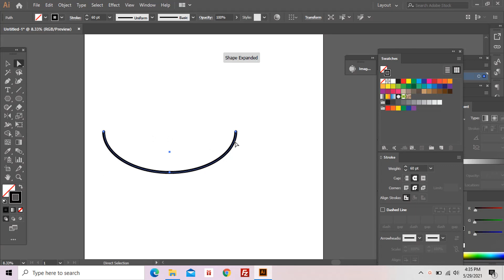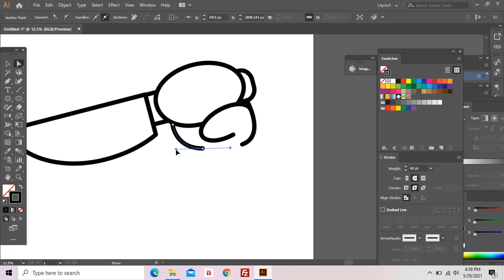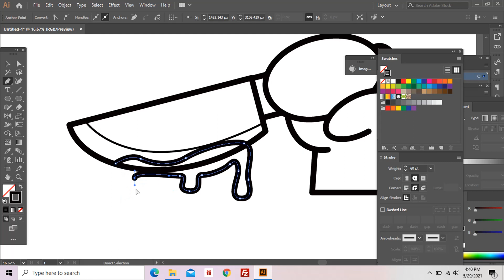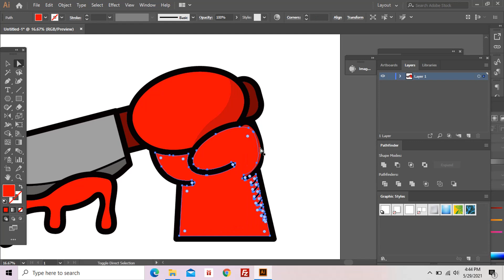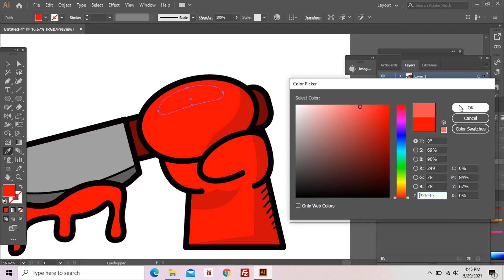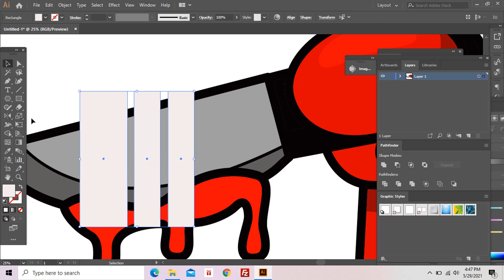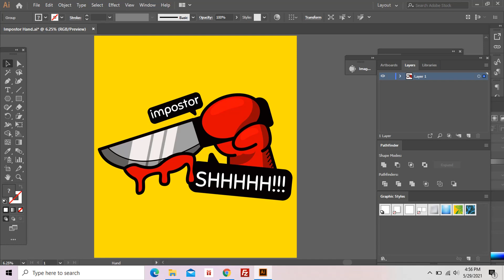Among Us T-shirt Design on TeePublic | Available on Mask and Other Apparel Product!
From this video you can see and learn how to create simple illustration of impostor hand killing crewmate using knife on among us game. I use adobe illustrator CC to create it and sell it on teepublic. Suitable for gamer, gaming community and among us game fans.
⭐ Commission work and collaboration?!